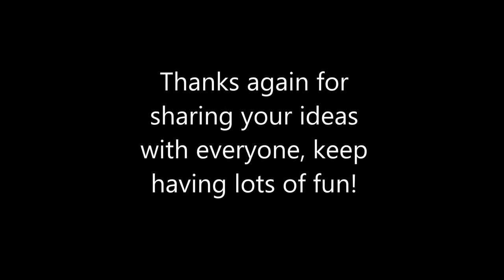A Shout Out to: PewDiePie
you don't even have to buy it. (but im sure it would help)
Ending song: Retrigger - Mean a Swing (from the album Jeanie and Caroline)